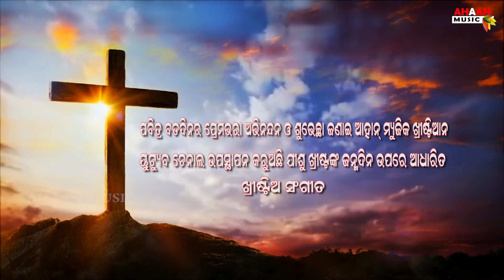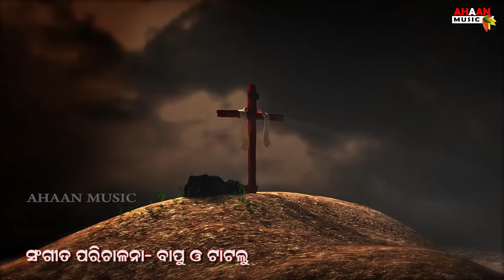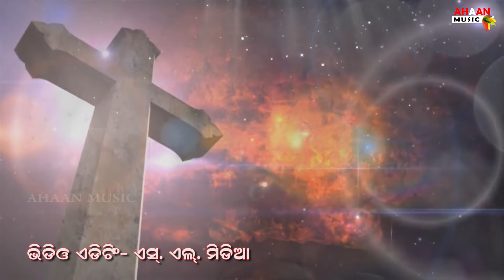Bethalihima Au Kete Dura¶¶Christmas Special Song¶¶Singer:Gopi Pattanayak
ସମସ୍ତ ସ୍ରୋତା ଭାଇ ଓ ଭଉଣୀ ମାନଙ୍କୁ ଆସୁଥିବା ପବିତ୍ର ବଡ଼ ଦିନର ଅନେକ ଅନେକ ଶୁଭେଛା ଓ ଅଭିନନ୍ଦନ🙏

ପ୍ରଭୁଙ୍କ ମହତ୍ ମହତ୍ ନାମର ଧନ୍ୟବାଦ ହେଉ | ପ୍ରଭୁ ଅନୁଗ୍ରହ କରି ଆଉ ଏକ ହୃଦୟସ୍ପର୍ଶୀ ଯୀଶୁ ଖ୍ରୀଷ୍ଟଙ୍କ ଜନ୍ମ ଦିନ ଉପରେ ଆଧାରିତ ଖ୍ରୀଷ୍ଟିୟ ସଂଗୀତ ଆପଣ ମାନଙ୍କ ନିକଟକୁ ଆଣିବାକୁ ସୁନ୍ଦର ସୁଯୋଗ ଦେଲେ |

ଏହି ଗୀତର ରଚନା, ସଂଗୀତ, ପରିଚାଳନା ଓ ଗାୟନ ଅତ୍ୟନ୍ତ ଉଚ୍ଚକୋଟିର ଅଟେ | ଏହି ଯେଉଁମାନେ ପ୍ରସ୍ତୁତ କରିଥିଲେ ସେହି ଗୀତ ରଚକ, ସଂଗୀତଜ୍ଞ, ପରିଚାଳକ, ଗାୟକ ଓ ପ୍ରଯୋଜକଙ୍କୁ ଆମ ଚ୍ୟାନେଲ୍ ତରଫରୁ ଅଶେଷ ଅଶେଷ ଧନ୍ୟବାଦ ଜ୍ଞାପନ କରୁ |

       ଏହି ଗୀତ ସମନ୍ଧରେ ପଦେ ସୂଚନା

୧. ଗୀତ:- "ବେଥଲିହିମ ଆଉ କେତେ ଦୂର"
୨. ରଚନା:-ପରିତୋଷ ଦାସ୍
୩. ସଂଗୀତ:- ସୁକୁମାର ରାଉତ
୪. ସଂଗୀତ ପରିଚାଳନା:- ବାପୁ ଓ ଟାଟ୍ ଲୁ
୫. ଗାୟକ:- ଗୋପି ପଟ୍ଟନାୟକ
୬. ରି- ମାଷ୍ଟେରିଂ:- ସୁକୁମାର ଚୌହାନ୍ ( ପୁପୁନା)
୭. ପ୍ରଯୋଜନା:- ଲିଭିଂ ବାଇବଲ ଇଣ୍ଡିଆ
୮. ୟ୍ଯୁଟୁବ୍ ଚ୍ୟାନେଲ୍:- ଆହାନ୍ ମ୍ୟୁଜିକ୍ ଖ୍ରୀଷ୍ଟିୟାନ୍ ସଙ୍ଗ

ଆଶାକରୁ ଏହି ଗୀତଟି ଆପଣ ମାନଙ୍କୁ ନିଶ୍ଚୟ ଭଲ ଲାଗିବ ଗୀତ ସମନ୍ଧରେ ଆପଣ ମାନଙ୍କ ସୁମତାମତ ଦେବାକୁ ଭୁଲନ୍ତୁ ନାହିଁ ପୁଣି ଏମିତି ସୁନ୍ଦର ସୁନ୍ଦର ଗୀତ ଶୁଣିବା ପାଇଁ ଆମ ଚ୍ୟାନେଲ୍‌ ନିମନ୍ତେ ବିଶେଷ ପ୍ରାର୍ଥନାରେ ସ୍ମରଣ କରନ୍ତୁ | ଆମେନ୍‌. ଧନ୍ୟବାଦ |